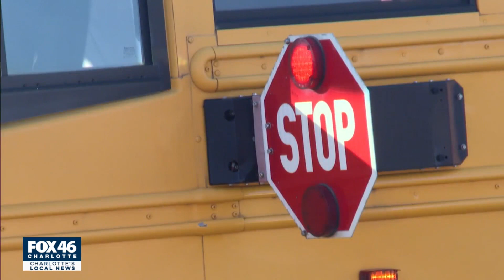COVID causes chaos in classrooms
COVID-19 is causing chaos in schools all across Charlotte and surrounding areas.